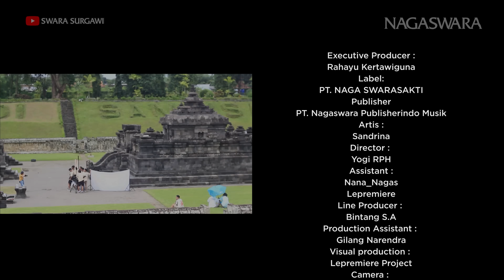Sandrina - Pacar Selingan (Official Music Video NAGASWARA)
Sandrina Mazayya Azzahra atau biasa dikenal Sandrina si pelantun single “Habis Minum Apa” (2021), kini kembali merilis sebuah lagu remake berjudul “Pacar Selingan” (2023) ciptaan Yogi RPH. Tahun 2023 ini, sekaligus menjadi momen spesial Sandrina untuk mempersembahkan single keduanya ini bersama NAGASWARA.

Single “Pacar Selingan” diakui penyanyi yang kini genap berusia 20 tahun ini sangat sesuai dengan karakternya. Saat lagu ini disodorkan penciptanya, Sandrina langsung klik, karena menurutnya musik dan lagunya memberikan ruang untuk tampil sempurna. Single “Pacar Selingan” sebelumnya telah di populerkan oleh solois Andrigo yang juga merupakan penyanyi dari NAGASWARA.

Audio Credits:
Composed by: Yogi RPH
Arrangement/Produced by: DJ Febry
Vocal Director: Yogi RPH
Mixing: DJ Febry
Mastering: Depp RPH

Executive Producer: Rahayu Kertawiguna
A&R: Rahayu Kertawiguna

Awalnya aku tak percaya
Dirimu pandai berdusta
Ku sayang sayang sepenuh hati
Tapi kenyataannya

Akhirnya aku tau juga
Kau simpan banyak rahasia
Ku tahan tahan sekuat hati
Kau tetap berdusta

Hatiku hanyalah mainanmu
Cintaku hanyalah selinganmu
Kau simpan dia selama ini
Sakit sungguh sakit hatiku

Bukan lagi aku yang kau cinta
Bukan lagi aku yang kau sayang
Ada yang lain dibelakangmu
Hati ini sungguh terluka

Kau tetap berdusta

Hatiku hanyalah mainanmu
Cintaku hanyalah selinganmu